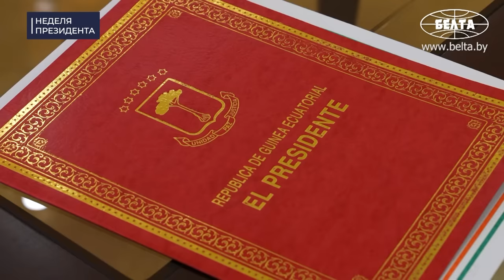Лукашенко: Обстановка накаляется! США и Запад постоянно направляют остриё конфликта против Ирана!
[ENG SUB] Почему санкции – не главная проблема для Беларуси и Ирана? Есть ли шанс на скорое восстановление объёмов сотрудничества Беларуси с Венесуэлой? В чём Беларусь и Мордовия бьют рекорды, а где явный пробел? Когда ждать новой командировки Президента на Африканский континент? Какие стратегические проекты требует развивать Лукашенко?

Об этом и не только смотрите в новом выпуске проекта "НЕДЕЛЯ ПРЕЗИДЕНТА"!

00:00 Интро;

00:45 Встреча с первым вице-президентом Ирана Мохаммадом Мохбером | 17 октября, 2023

01:20 "Надеюсь, Вы не будете разочарованы своим визитом!" // Про Беларусь и Иран;

02:01 Что удивляет Президента Лукашенко? // Про визит в Иран и "нашу и вашу бюрократию";

03:18 "Наш ответ один!" // Про кризис на Ближнем Востоке и остриё США;

03:49 Встреча с министром иностранных дел Венесуэлы Иваном Хилем Пинто | 17 октября, 2023

04:32 "Я думаю, нам не надо знакомиться друг с другом!" // Про общий план, Кубу и Уго Чавеса;

05:50 О чём договорились во время визита делегации Венесуэлы в Беларусь?

07:13 "Развивать не только политические контакты!" // Про преступные санкции;

08:27 Встреча с главой Республики Мордовия Российской Федерации Артемом Здуновым | 19 октября, 2023

09:36 "Вы прикасаетесь к героической истории своей семьи!" // Про память и подвиг старшего сержанта Здунова;

10:27 "Наши баталии сегодня продолжаются в полях, на заводах! За нашу правду!"

11:20 За что Лукашенко благодарит Республику Мордовию?

12:00 "Явный пробел!" // Про промышленную кооперацию, новые возможности и совместные предприятия;

14:09 "Тема не простая, но очень-очень перспективная!" // Про "Рузхиммаш" и непаханое поле;

15:30 "Но самое важное – дать возможность общаться нашей молодёжи!" // Что Лукашенко предложил поручить правительству?

16:30 "Прошли по городу пешком!" // Что сказал Артём Здунов в ответном слове?

17:56 КОММЕНТАРИЙ ПО ТЕМЕ | "Говорили о том, что мы ещё НЕ сделали!" // Про общую безопасность и оптоволокно;

19:07 "Хотим вернуться к этому вопросу!" // Про кооперационные связи: как это должно работать на деле?

20:19 Встреча с министром иностранных дел, международного сотрудничества и диаспоры Экваториальной Гвинеи Симеоном Ойоно Эсоно Ангуэ | 19 октября, 2023

21:20 "В ближайшее время я обязательно постараюсь у вас побывать! Это уже у нас запланировано!"

22:00 " В Беларуси есть все технологии, чтобы поднять вашу страну на более высокий уровень!"

23:20 КОММЕНТАРИЙ ПО ТЕМЕ | Что было в послании для Лукашенко от Президента Экваториальной Гвинеи?

24:30 В каких сферах будут сотрудничать Беларусь и Экваториальная Гвинея?

25:17 Совещание по вопросу совершенствования системы планирования и контроля за реализацией стратегических проектов | 20 октября, 2023

26:50 "Как обстоят дела в Беларуси? Не очень хорошо!" // Про авторитаризм и жёсткий контроль;

28:18 "Наше правительство начинает врать и дезинформировать Президента!"

29:19 "Глядя в кривое зеркало, мы страну не удержим!" // Про стратегические проекты и углубление;

30:30 "Слушайте! В лесу живём, целлюлозу закупаем!" // Про строительство Светлогорского целлюлозно-картонного комбината;

31:02 "И санкции не мешают, когда кнут есть сзади! К сожалению!"

32:35 "Я аккуратно подвожу вас!" // В Беларуси будут две АЭС?

34:08 "В этом направлении надо двигаться!" // Про БНБК и формулу "идея-реализация-эффект";

35:17 "Чтобы на дух не было тех, которые только числятся, а не выдают результата!"

36:10 "Они сегодня делают всё! От беспилотников до изделий из сухого молока, которые продают в Китай!"

36:45 "Я знаю почему! Болтаете!" // Про труды учёных и враньё;

37:57 "Слушайте, их трудно даже поднять одной рукой!" // Про создание мозгового ядра: что это?

39:15 "Как проекты будут обеспечиваться кадрами и ресурсами?" // Про новые структуры и единый кулак;

40:53 "Запомните! Это ВАШ провал!" // Про губернаторов;

41:17 "Вот это главный вопрос!" // В Беларуси появится новый центр масштабных проектов?

43:22 "Сегодня уже очередь за Geely! И красивые автомобили внешне! И качественные!"

44:06 "В ближайшее время покажем народу! Начали новую марку автомобилей производить!"

44:30 КОММЕНТАРИЙ ПО ТЕМЕ | Какие проекты будут реализованы?

46:02 "Базовым было признано следующее предложение!" // Какое?

47:47 Хоккейный матч против команды Брестской области! Старт нового сезона | 21 октября, 2023

47:55 Президент с хоккеистами поёт гимн!

49:01 Лучшие моменты игры;

51:33 Посмотрите, какая атмосфера на трибунах!

52:13 "Как вы здесь? Тренируетесь?" // Президент говорит с юными хоккеистами.